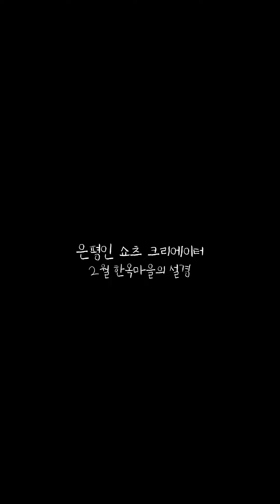[은평인 쇼츠크리에이터] 2월 눈이 내린 은평한옥마을 의 설경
눈이 내린 2월 많은 분들이 찾아주시는 은평한옥마을 에
쇼츠크리에이터가 다녀왔습니다!
하얗게 눈이 소복 내린 설경과 함께
멋들어지게 어울리는 한옥마을의 모습
잠시 보고 가실게요~